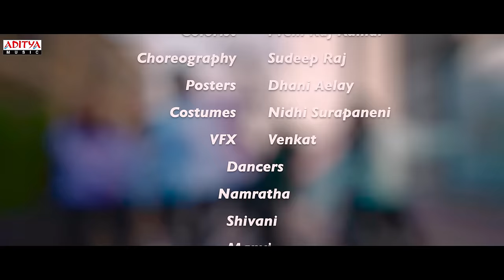Vinave Pilla Video Song | Prem, Lakshmi Durga | Kamran | Praneeth | Junaid Kumar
Watch & Enjoy Vinave Pilla Full Song

Song name: Vinave Pilla
Director: Praneeth Muzic
Music Director: Kamran
Lyricist: lakshmi Priyanka
Actors: Prem Ft. Lakshmi Durga
Singers: Junaid Kumar
Keyboards - Kamran And Shashank Alamuru
Mixing And Mastering - Shashank Alamuru
Recorded At The Sound Dockk
Sound Engineers - Bhanu And Aditya
Music Incharge - Kumar
Rap: MaaHaa
Editor: BN Reddy
Cinematography: Pruthviraj Narahari
Choreography: Sudeep Thall